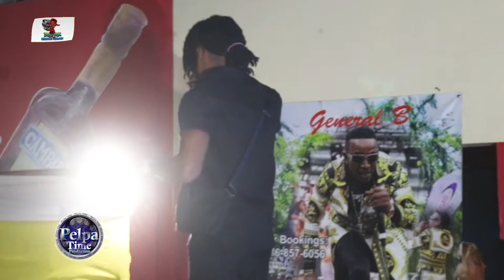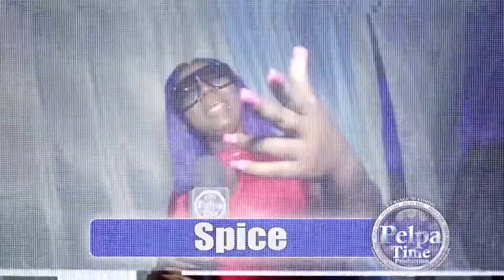DYANI Performance, Marcy chin please the crowd the best way she know how AT BOOM BOX FRIDAYS